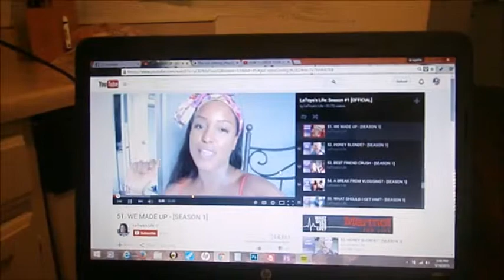Vlogging with Friends!!!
Also get addicted to Latoya Forever!!